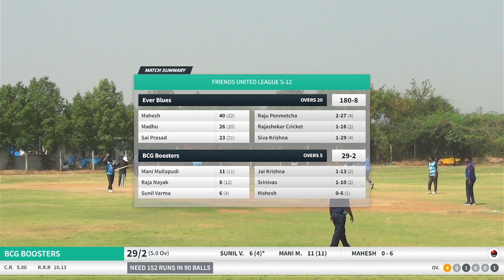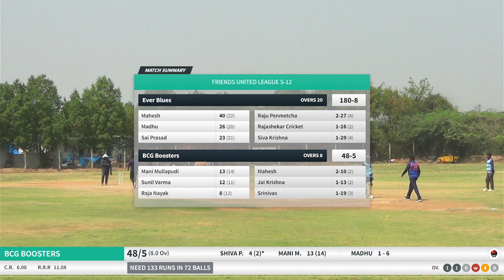S-12 ! EVER BLUES VS BCG BOOSTERS ! PART-2